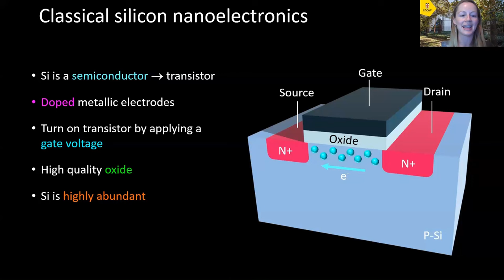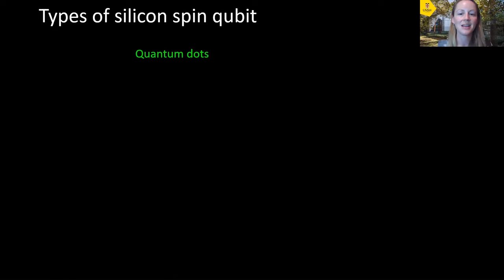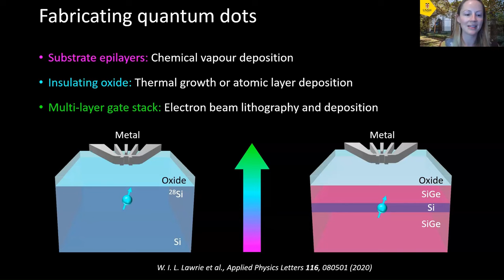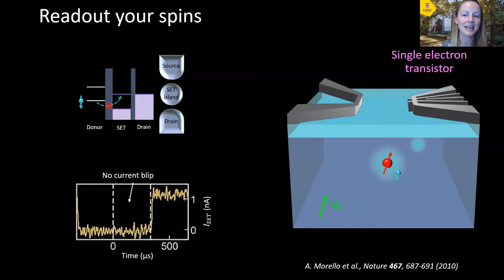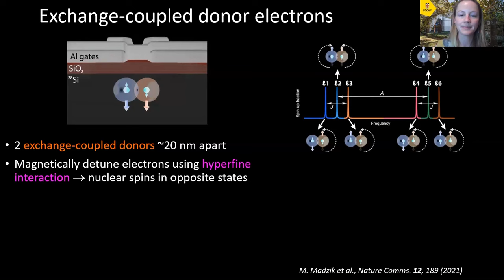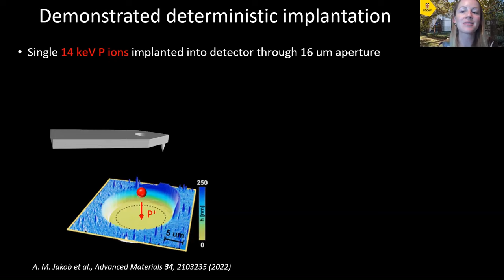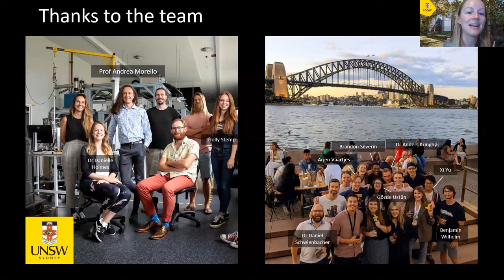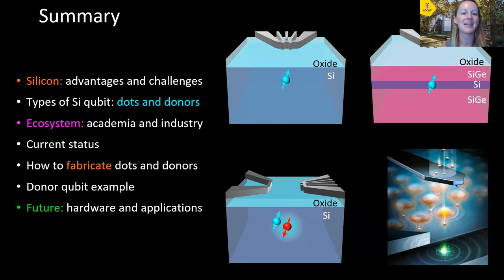WOMANIUM QUANTUM : DAY 13 ❯ Hardware Lecture: Si-based Quantum Computing (Danielle Holmes)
❯  LECTURE SI-BASED QUANTUM COMPUTING by DR. DANIELLE HOLMES, UNSW
❯  LIVE Q&A by Dr. Marlou Slot